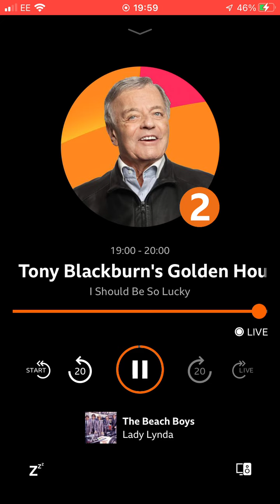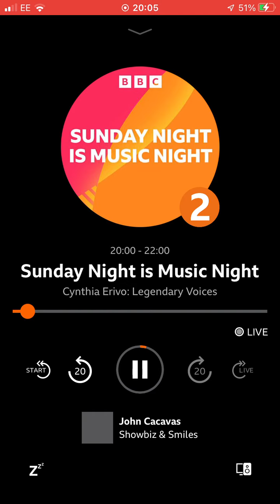24 July 2022